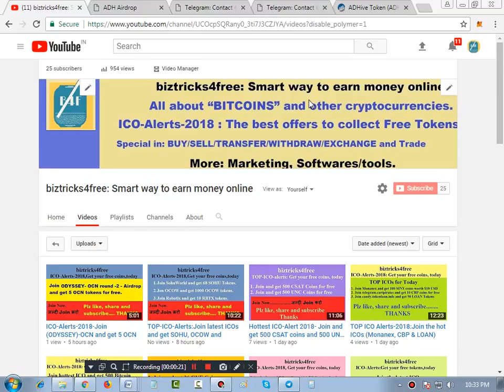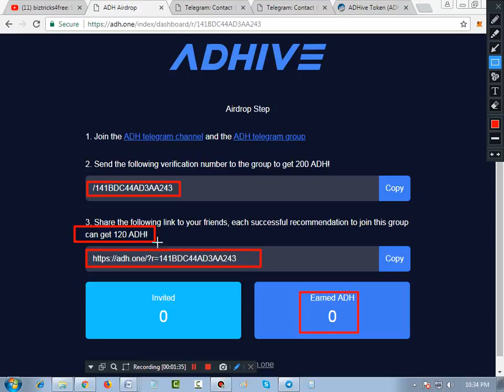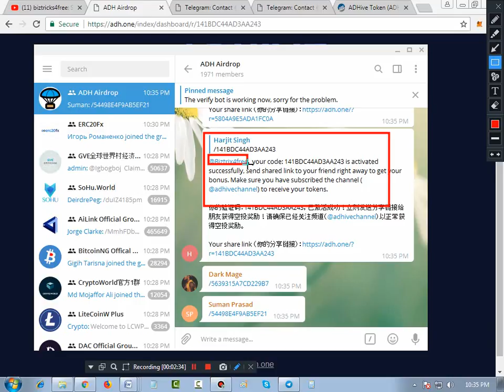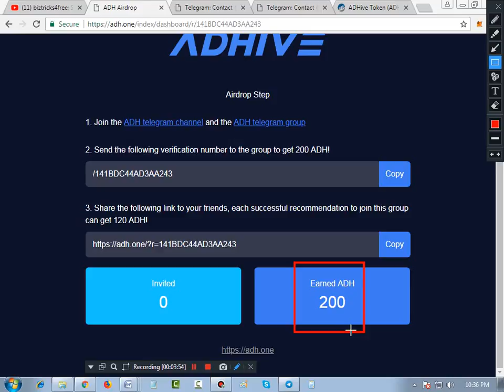ICO-Alert-2018 : Join the latest ICO and get 200 ADH coins for free-In Hindi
Hello Friends,
GREETINGS,

* Hottest ICO-Alert 2018*

Sub: ICO-Alert-2018 : Join the latest ICO and get 200 ADH coins for free.

Tele CH.: (Group) (To post your code
here)

Then follow the steps given below:
Enter your MEW (myetherwallet) address.
1) The join the bot and enter the code.
2) You will receive  tokens.

DONE
CHEERS…..

** NOTE: Join me and get all the support for marketing and help with many softwares/tools needed for marketing or digital advertising

Free Apps:
1) Game Booster :  Play Games Smoother and Faster

All time hit and hottest ICO plz join them and start earning

1) Always up and running (It’s a social media network)

1) ZONTO COINS:
(Get 500 to 600 coins for free for joining with my link)

2) Sphere coins (100 Token for free for joining the social network)

Hereyou get 50 Tokens.

All time hot ICOs with great bounty programs

3) CCRB.IO
 Just register and get Flash Tokens called CCRB worth $5 dollar for free as welcome bonus.

Just join with me and get 5 coins for free

IMP: Register with me and get free 68 iost tokens also refer friends and get 68 tokens again for each registered member.

IMP: Just register and get 100 Swift tokens for free every day.
NOTE :They have online store so you can purchase anything from the store with these Swift Tokens.

1) This is all about cryptocurrency
2) This is for : New trends and new updates.
3) This is for : Scam alerts and Spam alerts.
NOTE: Free guidance for :-
 a) Withdrawal of coins/tokens.
 b) Transfer of coins/tokens between different wallets.
 c) Exchange of coins/tokens with each other.
 d) Transferring the coins/tokens on exchange platforms.
 e) Free tips for buy/sell/hold of the coins on various exchange platforms.

Thanks & regards,
Biztricks4free
Honey Singh